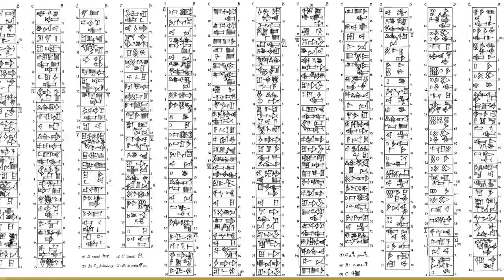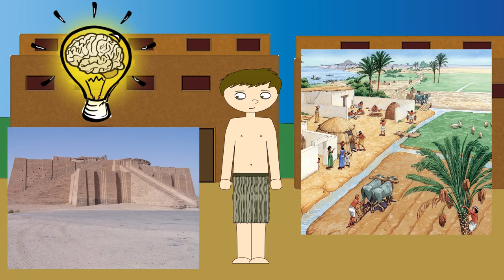Histoire de... Mésopotamie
La Mésopotamie au IIIe millénaire av. J.-C.. Son histoire, son architecture et ses innovations, le tout résumé en 15 minutes.